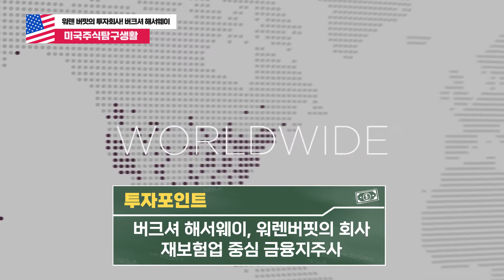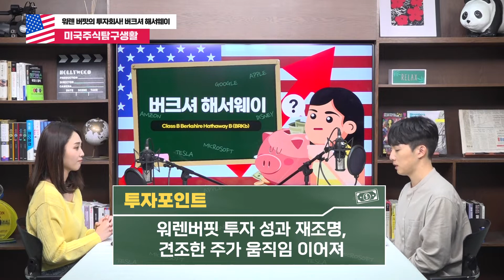[미주탐구] 버크셔해서웨이(BRKb)에 투자하는 것은 워렌버핏과 함께 하는 것!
버크셔 해서웨이, 워렌버핏의 회사, 재보험업 중심 금융지주사
워렌버핏 투자 성과 재조명, 견조한 주가 움직임 이어져
올해 금융주 투자 수혜 기대, 대안적 가치주로 관심